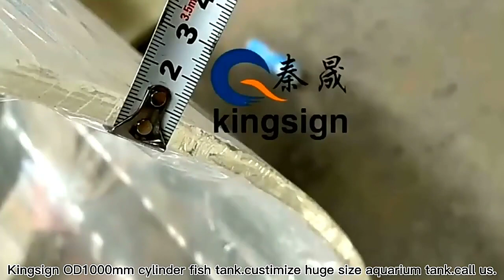Kingsign Acrylic tube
Large diameter acrylic tube for hyperbaric chamber . Kingsign professional manufacturer.